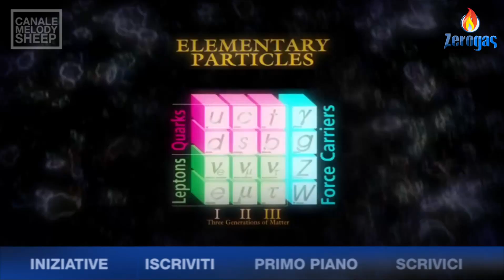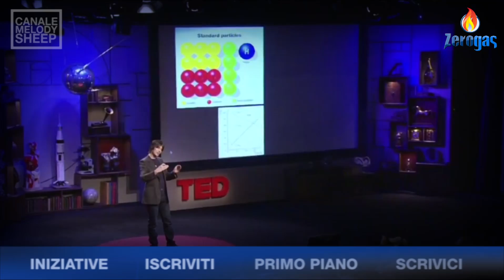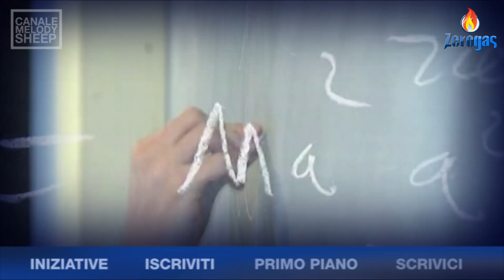ZEROGAS.IT - Simphony of science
Verità scientifiche in musica, da Morgan Freeman, Frank Close, Richard Feynman, Michio Kaku, Brian Cox, Stephen Hawking,